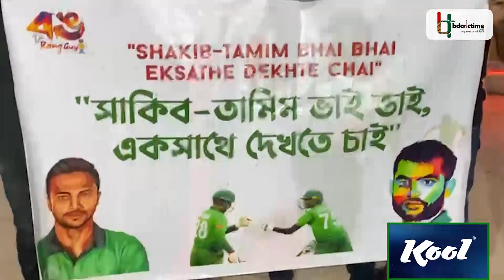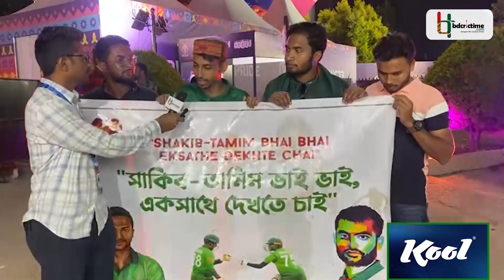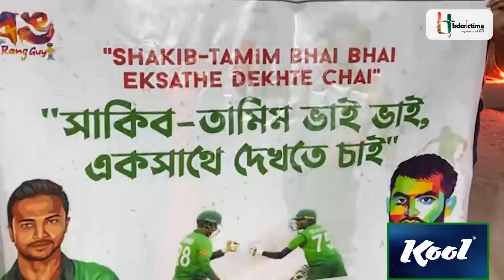'সাকিব-তামিম ভাই ভাই, একসাথে দেখতে চাই', দুই বন্ধুকে মেলানোর জন্য ভক্তদের পাগলামো | Shakib | Tamim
'সাকিব-তামিম ভাই ভাই, একসাথে দেখতে চাই', দুই বন্ধুকে মেলানোর উদ্দেশে ভক্তদের ব্যতিক্রমী উদ্যোগ।